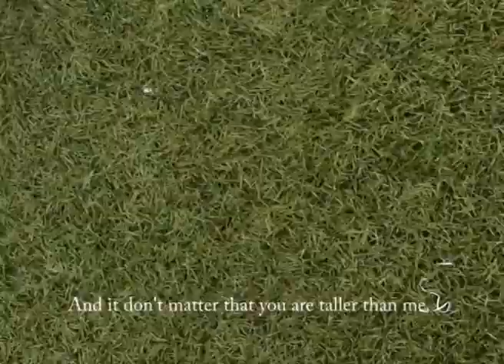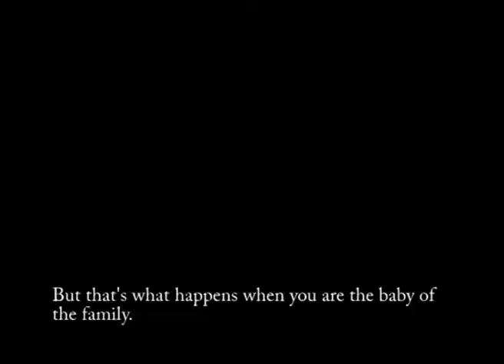TIBBIE 21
film for tibbies 21st